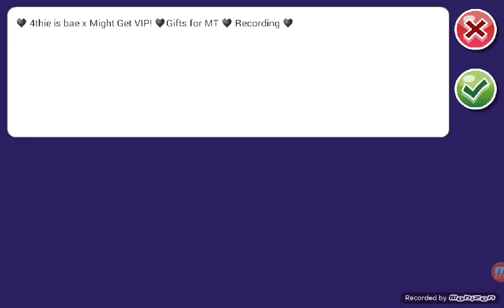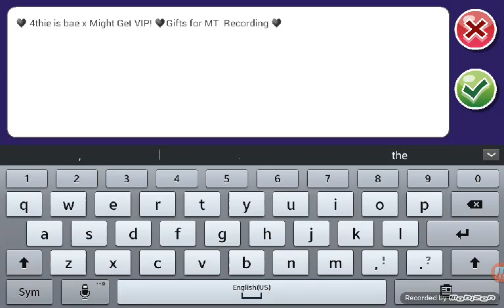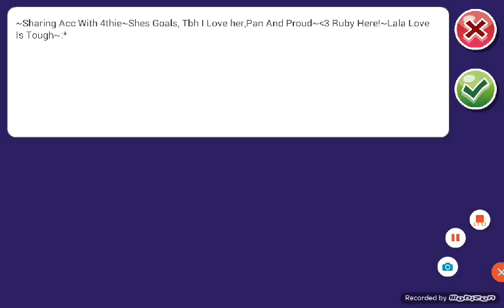Random time x